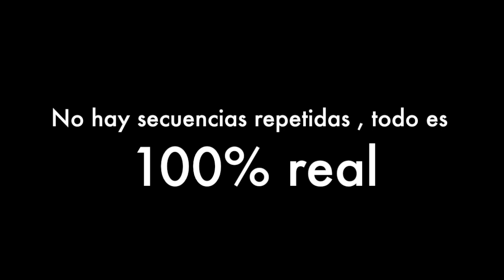SiQuieres y entrenas Puedes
En este video pretendemos ejemplificar la constancia que hay que tener para conseguir tus objetivos. Aprovechamos un tarde con los colegas y el afán de uno de ellos por superarse para poner aprueba el poder de la motivación y conseguir que nuestro compañero, con poca  agilidad pero con muchas ganas, consiguiera dar un salto que para muchos parecería muy fácil.
Desde aquí dar gracias a nuestros colaboradores Aaron y Andrés ;)